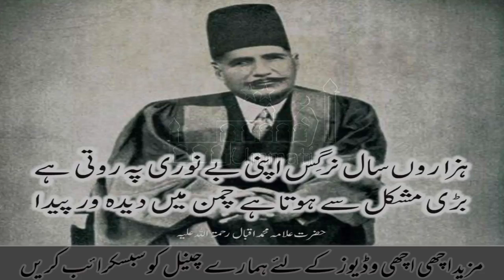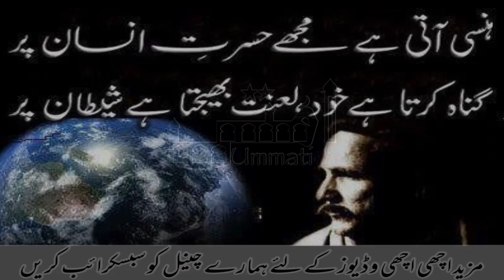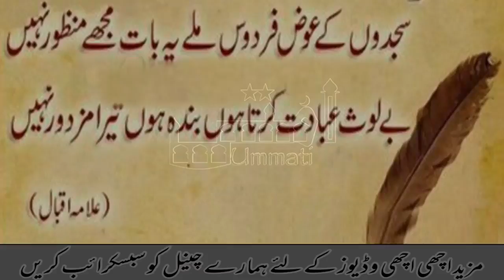Dr allama Iqbal once day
Video from Mohammed Asif ali